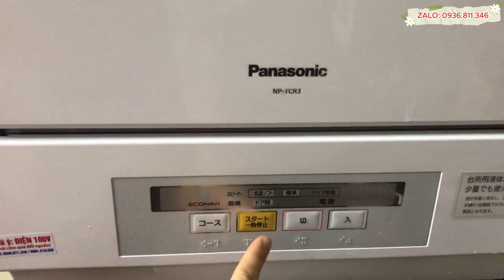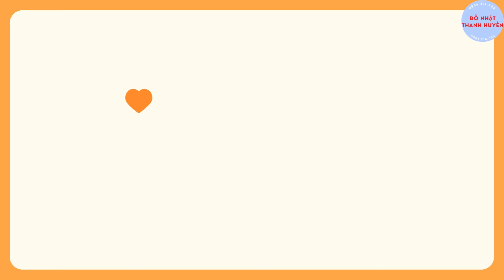Zá siêu mềm I Máy rửa bát Panasonic NP-TCR3 rửa 4 bộ bát đĩa/lần khử khuẩn - sấy khô I LH 0936811346